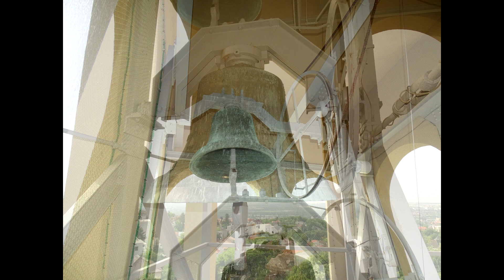Pécs (H) - Pálos Szent Imre Plébániatemplom harangjai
A pécsi pálos rend templomának tornyában 2 harang lakik:

Nagyharang
Súlya: 1000 kg
Alaphangja: E1
Alsó átmérő: 123 cm
Öntötte: Walser Ferenc 1938-ban Budapesten

Kisharang
Súlya: 205 kg
Alaphangja: Cisz/Desz2
Alsó átmérő: 72 cm

A harangok fém harangszéken Gulácsi féle kiemelt járom függnek.
A nagyharang Gulácsi féle csőlineáris motorral, a kisharang Gulácsi vezérléssel ellátott asszinkron motoros meghajtással szólal meg. Mindkét harang jelenleg nyelvkötés nélkül szólal meg.

Köszönet az engedélyért és a feljutásért Puskás Antal házfőnök Úrnak.